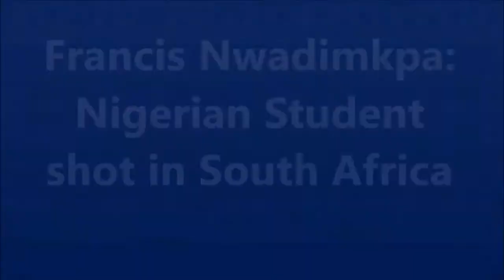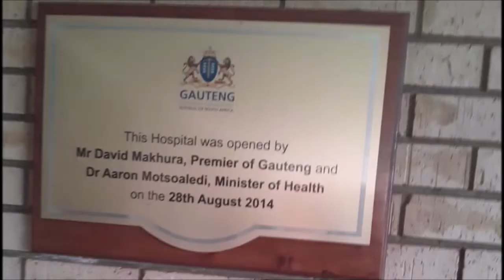Nigerian student shot in South Africa – Francis Nwadimkpa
SayNoToXenophobia: Please help Francis. When I heard his story I just had to do this for him. Please Share. Thanks! Thanks!! Thanks!!!
Francis is a bright lively young Nigerian student in South Africa. In February 2019 he started his MSc degree in Theatre and Art at Wits University. Shockingly on 20/03/2019 news broke that he had been shot and robbed at home on 02 March 2019 and has been in hospital since. Police investigation/report is pending.

Nigerian Student shot in SouthAfrica: Francis Nwadimkpa. In hospital. Help with FundRaising for MedicalBills